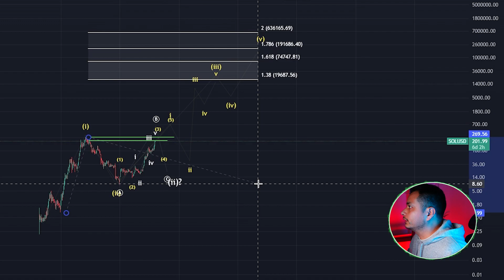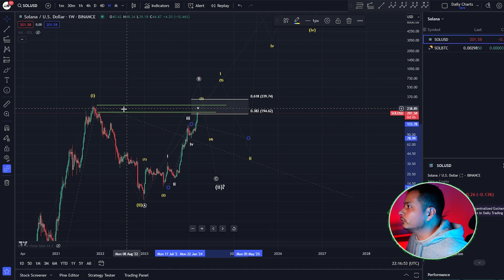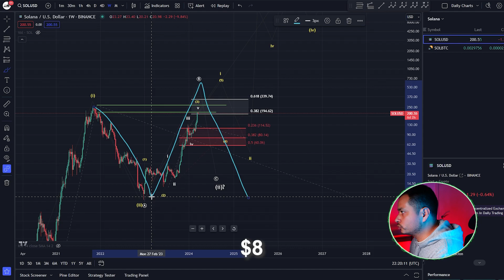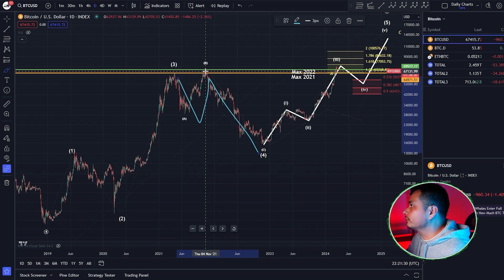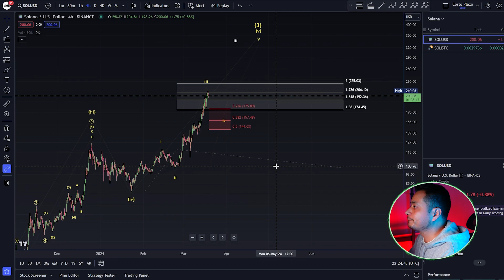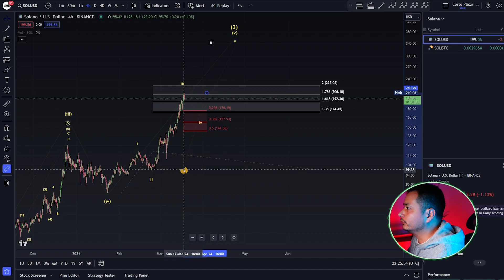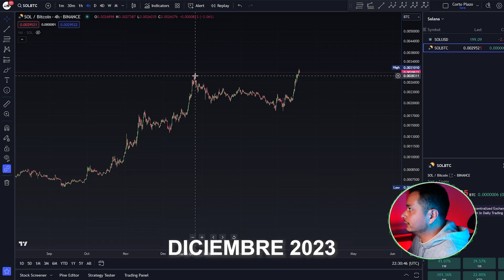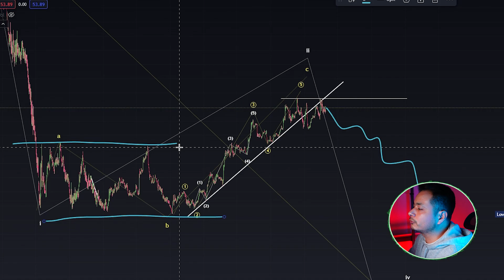SOLANA, para donde va el PRECIO? | Análisis de Precio SOL - SOLANA | Ondas de Elliott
Bienvenidos a este video donde vereremos para donde va el PRECIO de SOLANA. Usaremos el método de las Ondas de Elliott para hacer un  Análisis de Precio SOL-SOLANA.

qué pasa con el precio?
para donde va el precio?